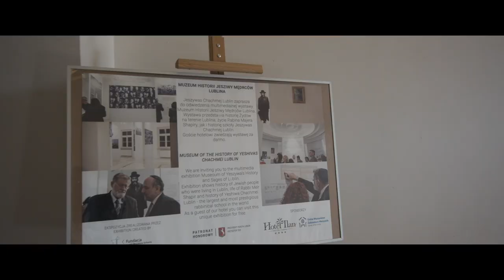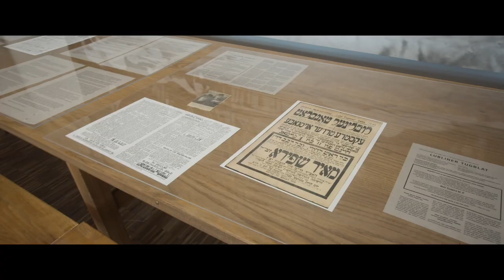Jeszywas Chachmej Lublin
Jeszywas Chachmej Lublin (Lubelska Szkoła Mędrców) była jedną z największych uczelni talmudycznych na świecie. Założona przez rabina Majera Jehudę Szapirę, każdego roku kształciła około 200 uczniów. Lubelska Szkoła Mędrców działała od 1930 do 1939 roku w budynku przy ul. Lubartowskiej, gdzie dziś mieści się Synagoga i muzeum otwarte dla wszystkich zwiedzających.
W gmachu znajduje się również czterogwiazdkowy Hotel Ilan, który oferuje swoim gościom wygodne pokoje i apartamenty. W hotelu działa restauracja The Olive, serwująca dania kuchni żydowskiej i staropolskiej. Niepowtarzalny klimat i dbałość o najlepsze składniki sprawiły, że restauracja otrzymała tytuł Miejsca Inspiracji.